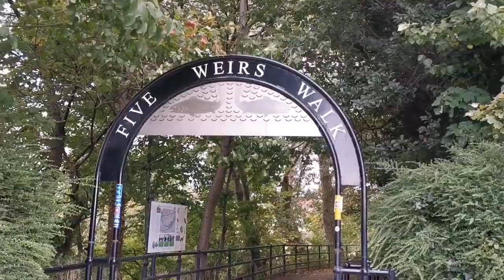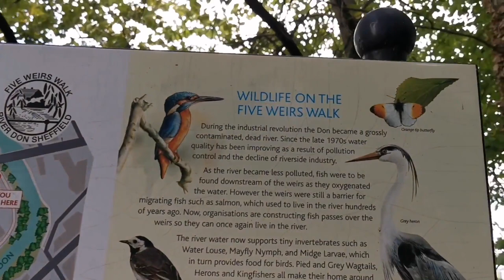Fish this stretch of river for FREE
If you live in or near a large city like me you can often find lots of free fishing venues or stretches of river and in this video I share with you some great stretches of the river Don in the heart of Sheffield, UK!

To see how you can get access to even more videos, see our range of online fishing tuition courses or book a fishing day please visit the